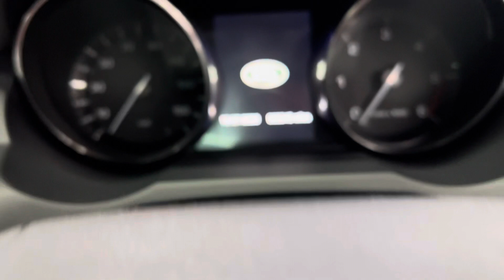2014/64 LandRover RangeRover Evoque Dynamic 2.2 SD4 Auto 190 Bhp 4x4